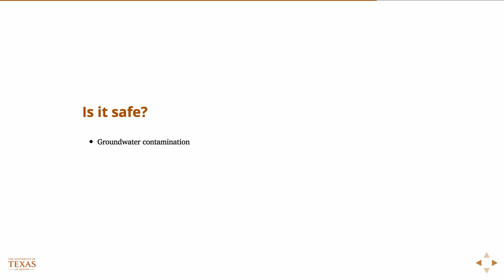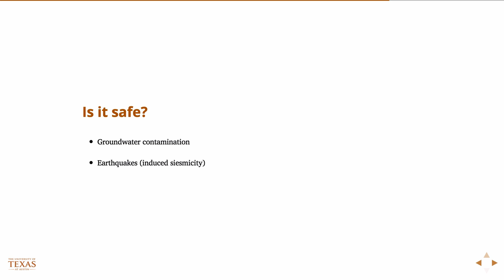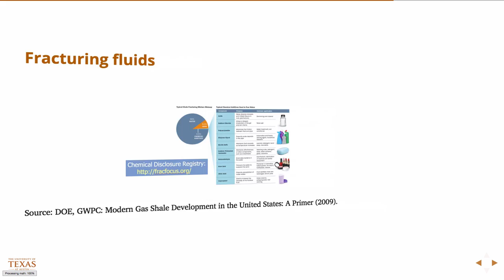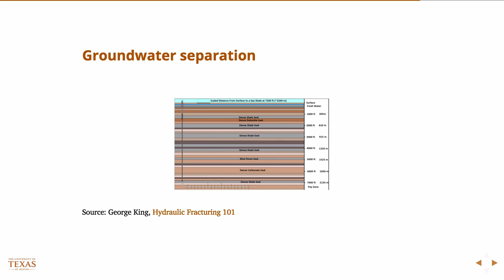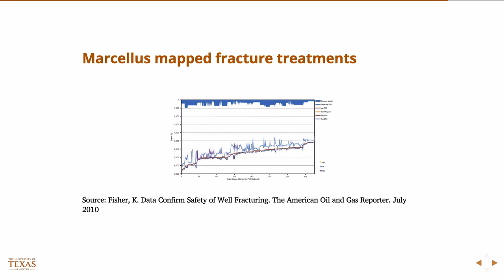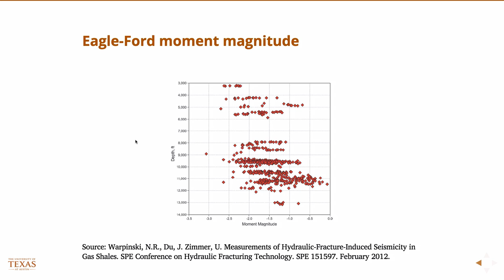Common misperceptions related to hydraulic fracturing